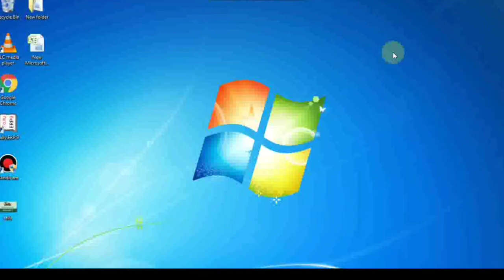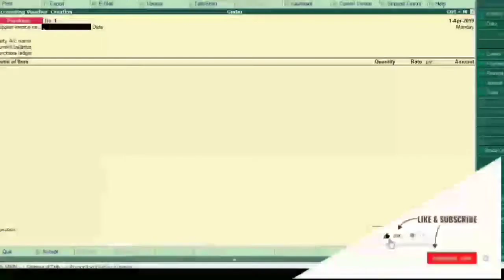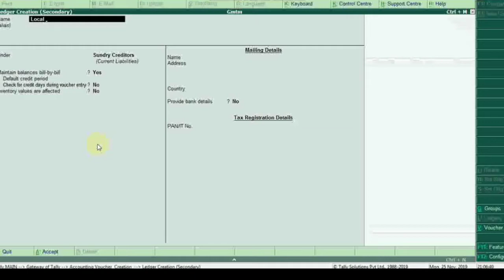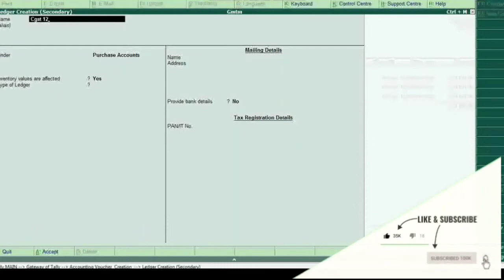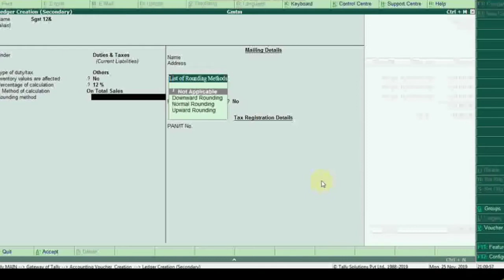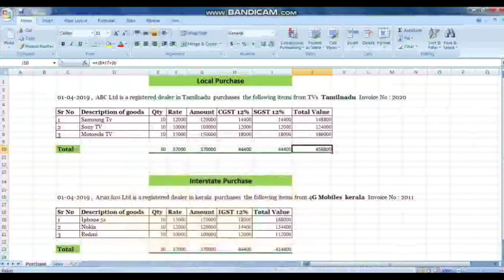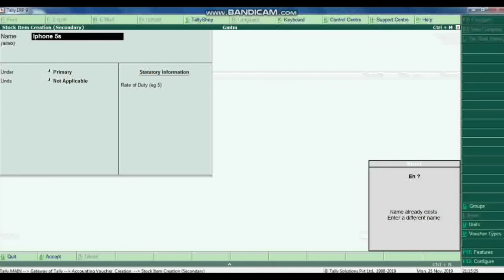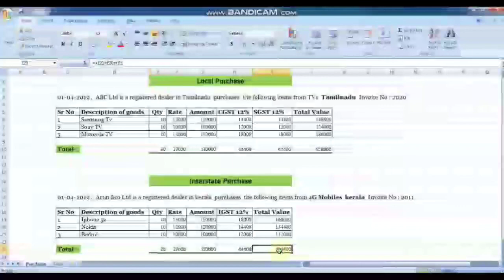How to Pass Purchase entry with gst in Tally ERP 9 in Tamil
Tally Tutorial in Tamil Videos

purchase entry in tally erp 9 in tamil
purchase entry in tally erp 9